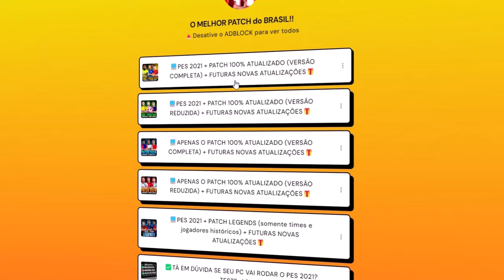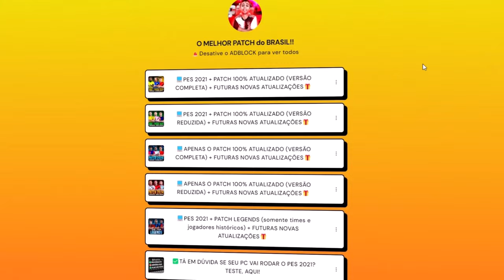PES 2021 com PATCH 100% ATUALIZADO - ÚLTIMO REFORÇO E TIQUINHO ESTREIA ARREBENTANDO! | Master #31